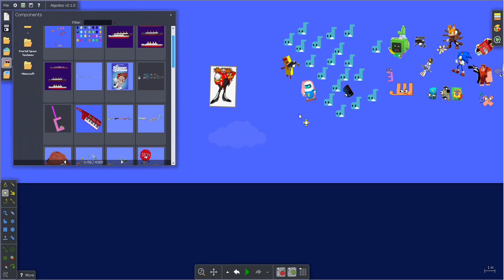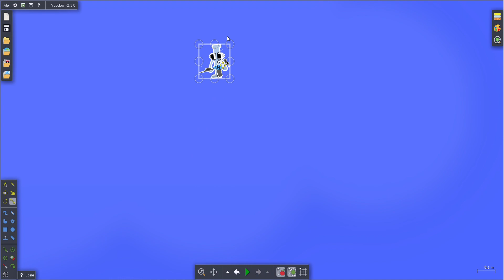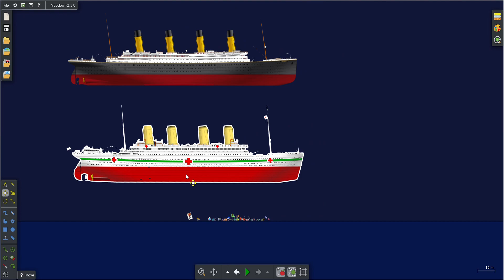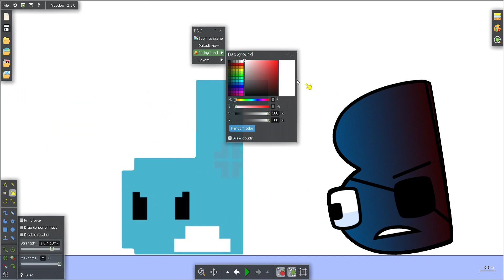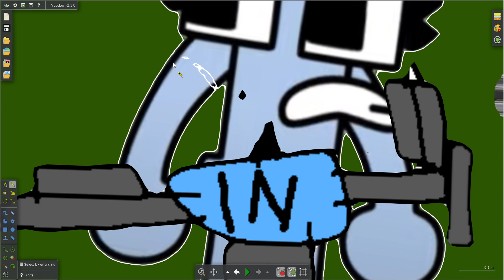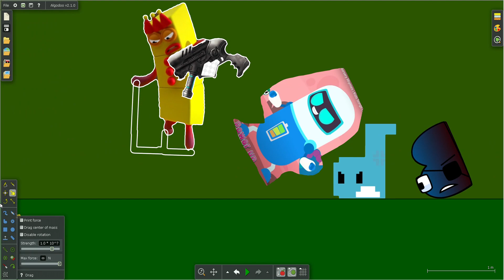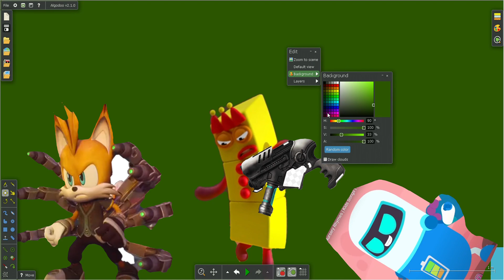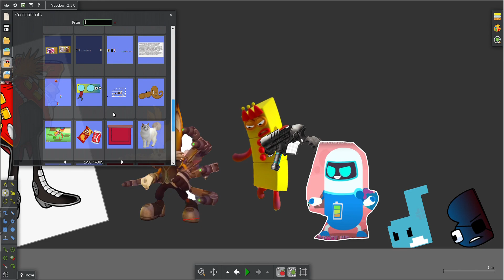Alphabet Lore The Movie Prepare For Xmas Part 12